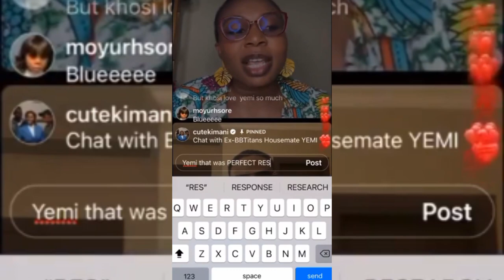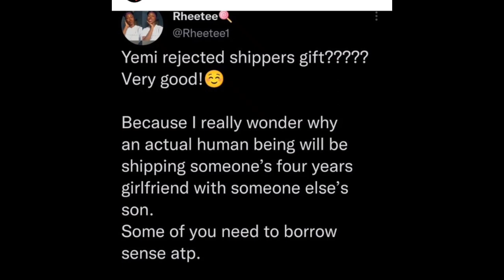"THE FUTURE IS BRIGHT WITH BLUE..."- YEMI ON BLUE | "KHOSI & I ARE FRIENDS" - YEMI ON KHOSI